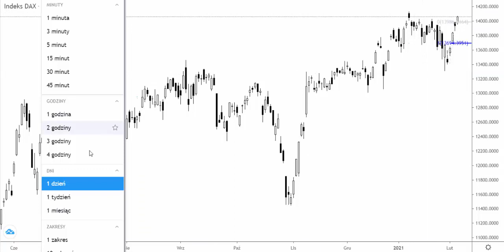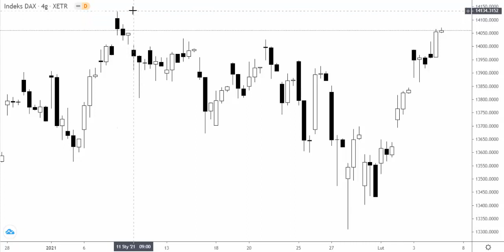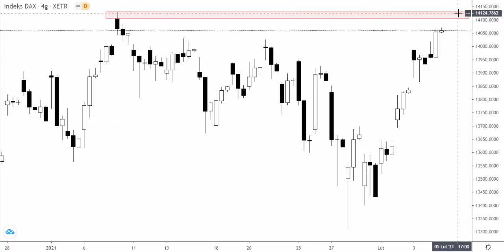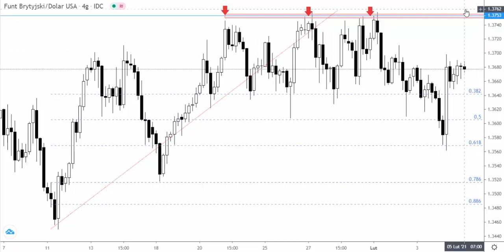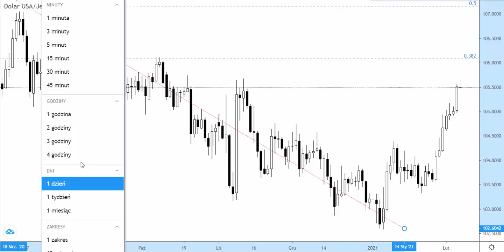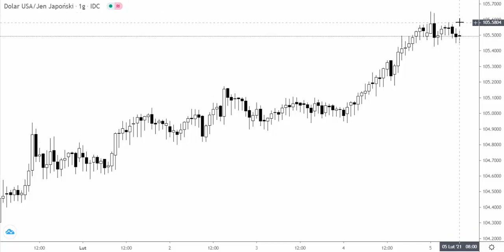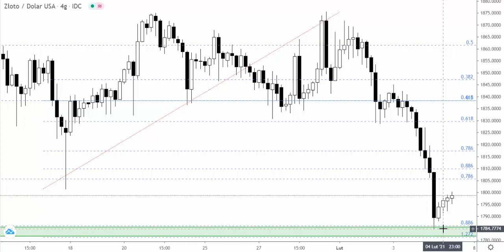Orbex: piątek 05.02.21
Silne wzrosty kontynuowane są na prze walutowej USDJPY. Jesteśmy jednak po siedmiu wzrostowych sesjach na tym rynku i z perspektywy prawdopodobieństwa jest to doskonały moment na „przygaszenie” optymizmu na zakończenie tygodnia.